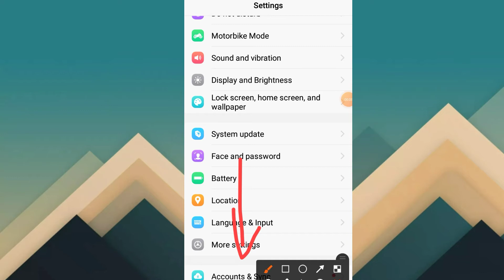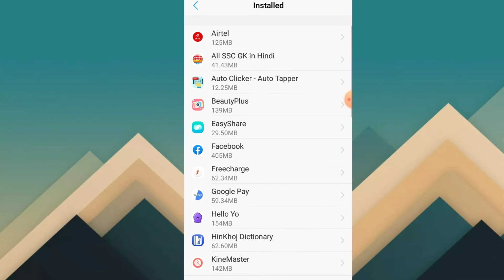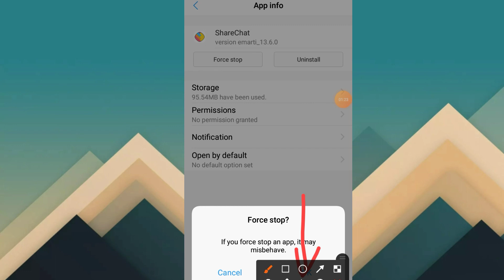How to reset sharechat app sharechat app ko reset kaise kare reset sharechat app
hello friends es video mai bataya gaya hai ki aap sharechat app ko reset kaise kar sakte hai Friends agar aap ko ye video achcha laga ho tho pls hamare channel ko subscribe kare or ye video ko like kare

share chat app ko reset kaise kare
how to reset sharechat app
share chat reset setting
how to reset sharechat setting
sharechat app ko reset kaise kare
how to refresh sharechat account
share chat app account clean kaise kare